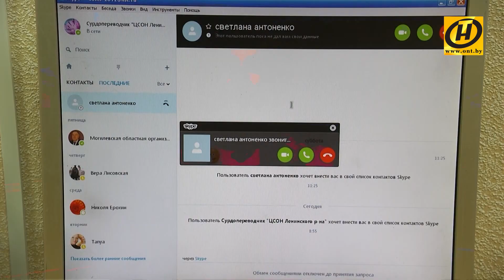Видеосвязь с сурдопереводом для людей с нарушением слуха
Специалист записывает обратившегося на приём, затем по видеосвязи они назначают встречу. Переводчик сопровождает своего подопечного на осмотр и, например, в деталях передаёт все жалобы пациента и рекомендации врача.